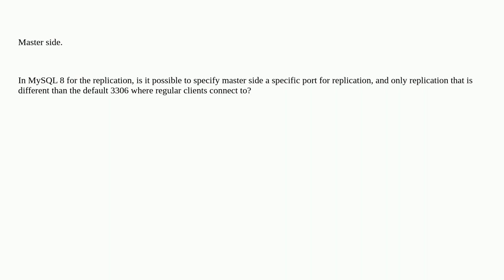Dba: MySQL 8 replication: is it possible to specify master side a specific port for replication, ...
MySQL 8 replication: is it possible to specify master side a specific port for replication, and only replication (different than the default 3306)

A special thanks goes out to the awesome community

  mysql configuration replication